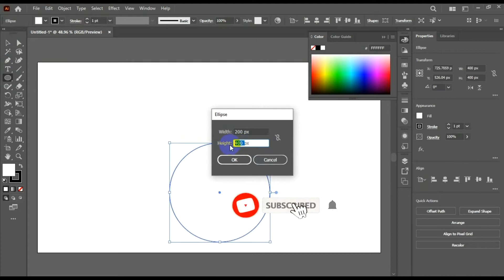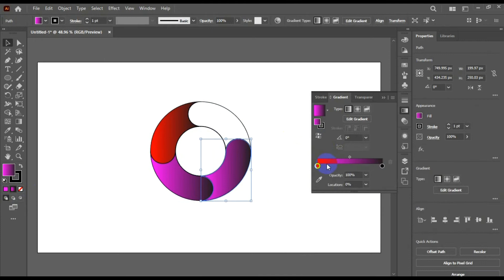Circle Logo Design In Adobe Illustrator| tips 13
Circle Logo Design In Adobe Illustrator
 tips 13
In this video, I will tell you how to make a circle logo in Illustrator, with the help of the Circle tool.